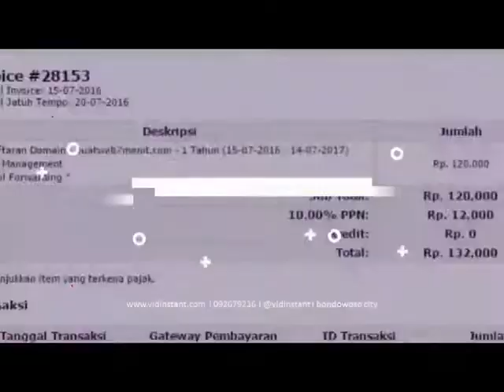harga agen minyak ikan omega 3 blackmores di Banda Aceh Aceh Hub 081282707458